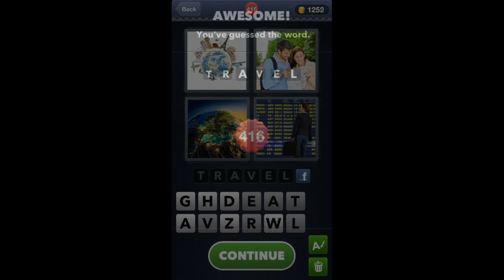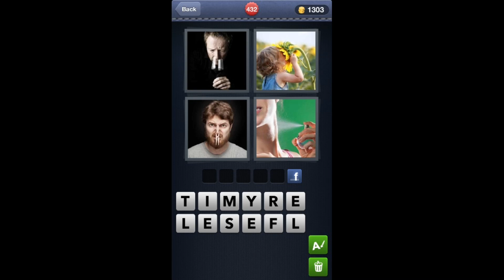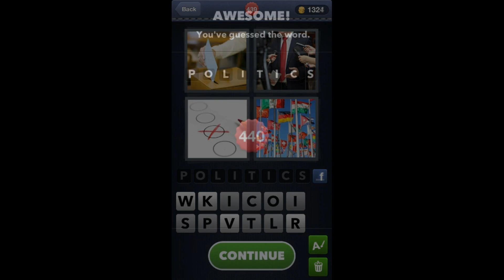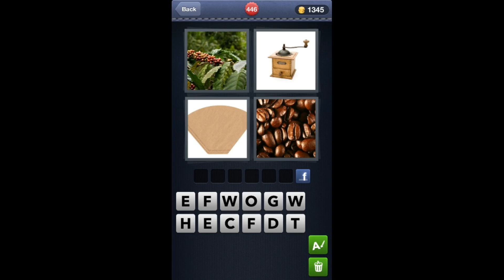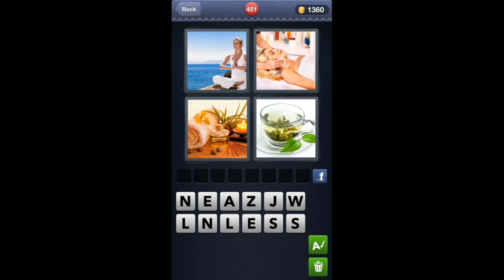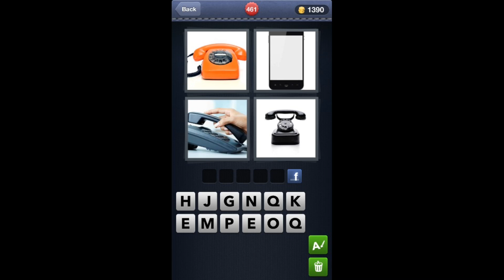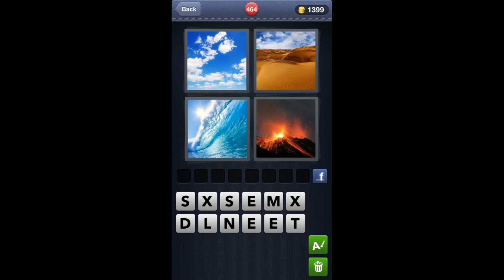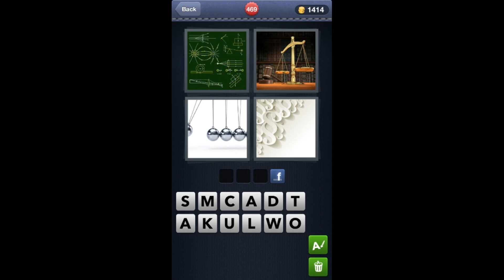What's The Word? 4 Pics 1 Word - Level 415 - 470 [HD]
What's The Word? 4 Pics 1 Word Answers Level 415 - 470 from LOTUM GmbH